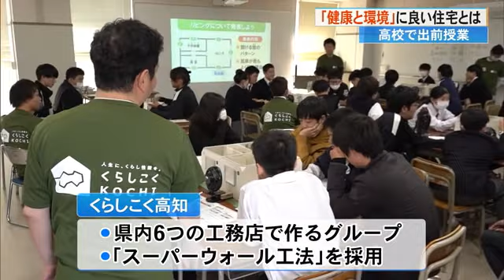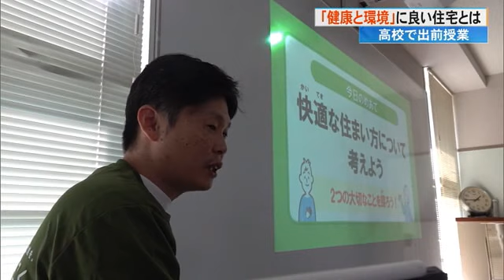シュウハウス工業など工務店 土佐塾中学校で《家づくり》の特別授業【高知】 (23/11/20 20:40)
高知市の土佐塾中学校で11月17日、シュウハウス工業など県内6つの工務店で作るグループ「くらしこく高知」が出前教室を開きました。

授業では、窓の開け閉めによってどのように空気が循環するのかがわかる、送風機や風車がついている住宅の模型が使われました。

「くらしこく高知」は断熱性や耐震性に優れているとされるスーパーウォール工法を採用していて、住宅の仕組みについて広く知ってもらおうと県内の学校に出向き授業を行っています。

この日は、生徒50人ほどを前に工務店の人たちが先生役となって実験に挑戦しました。

生徒たちはひとつの窓を開けただけでは空気が循環しないことや、温度の急変で体調を崩すヒートショックなど家の断熱による健康への影響について学んでいました。